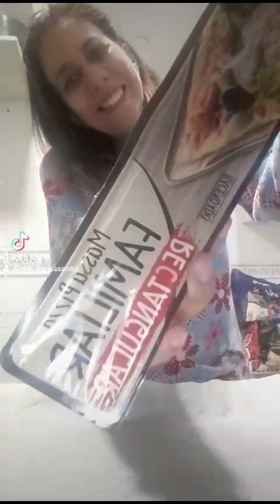lo siento mucho por no subirlo antes pero aquí lo tenéis 😘